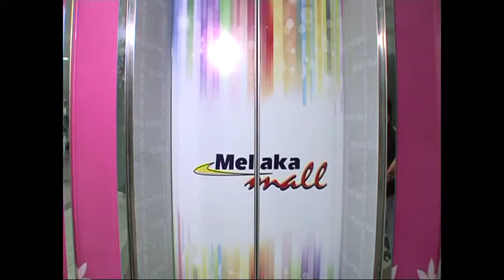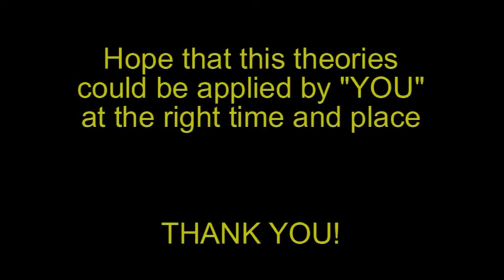Social Psychology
This video is made for the purpose of Psychology Assignment. Those people who took part in this video is consist of MMU Melaka students